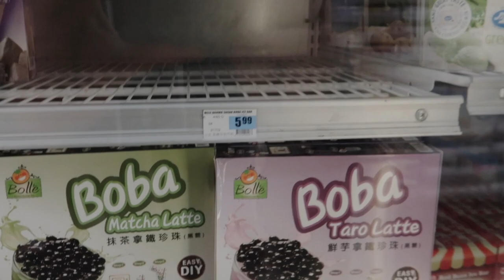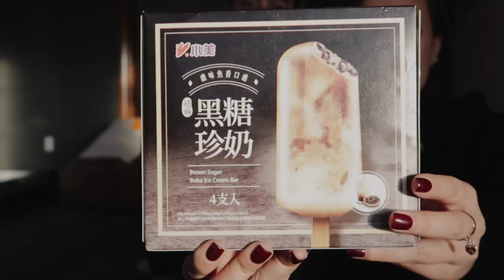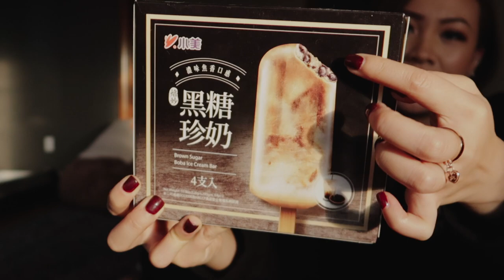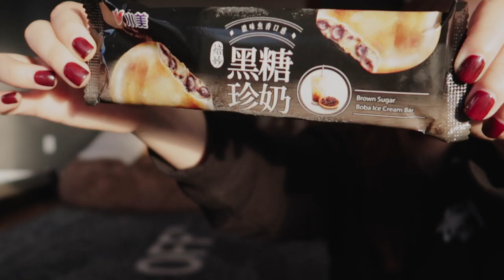TRYING THE BROWN SUGAR BOBA ICE CREAM BAR!!!😱| Vlog #07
Hi everyone! ☺
4 SUPER MARKETS LATER.. we finally got our hands on the NEW BROWN SUGAR BOBA ICE CREAM BAR! Keep watching to see if we liked it!

P.S. ALL THE ART IN THIS VIDEO WERE DRAWN BY INTA ! 😌

Inta : @intayum
Cynthia : @cynthiia.tom